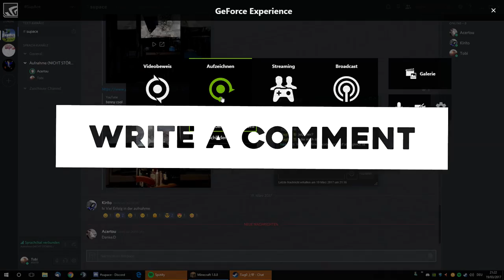GETDOWN!!! | NEUER DISCORD - SERVER 😄😄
Mal wieder ein ganz neuer Spielmodus auf unserem Kanal: GetDown auf rewinside.tv ... Leider nicht Acertous Lieblings-Spielmodus ;-)

•Server auf denen wir spielen:
 - GommeHD.net
 - rewinside.tv
 - mc.PlayMinity.com
Mein YouTube - Kanal für high quality edits:
•Hintergrundmusik
diveres CreativeCommons - Musik
Folgende Tags einfach ignorieren
minecraft freedom,
minecraft varo,
minecraft kunterbunt,
minecraft wonderwarp,
minecraft varo 4,
minecraft hyperion,
minecraft song,
minecraft genesis,
minecraft haus bauen,
minecraft musik,
minecraft,
minecraft animation,
minecraft arazhulhd,
minecraft arrival,
minecraft achterbahn,
minecraft adventure map,
minecraft aura,
minecraft aufzug,
minecraft automatische farm,
minecraft animation deutsch,
minecraft alts,
minecraft ägypten,
minecraft ähnliche spiele,
minecraft äther,
minecraft ägypten mod,
minecraft ältere versionen spielen,
minecraft äpfel anbauen,
minecraft ändern,
minecraft ärger dich nicht,
minecraft äpfel finden,
minecraft ägypten map,
minecraft ä,
minecraft bedwars,
minecraft babycraft,
minecraft bauen,
minecraft burg,
minecraft bauideen,
minecraft banner,
minecraft bedwars paluten,
minecraft burg bauen,
minecraft bedwars gommehd,
minecraft benx,
cekc b minecraft,
sxediob minecraft,
big b minecraft,
plan b minecraft,
generikb minecraft,
scp-087-b minecraft,
mattyb minecraft,
callum b minecraft,
willy b minecraft,
minecraft big b statz,
minecraft clash,
minecraft craft attack,
minecraft cracked,
minecraft commands,
minecraft craft attack 4,
minecraft clash royale,
minecraft clash 2,
minecraft concrafter,
minecraft cloudquest,
minecraft command block,
minecraft с джигурдой паукан 60fps,
dragon block c minecrafter1905,
c o c minecraft,
mod naruto c minecraft,
minecraft deutsch,
minecraft dner,
minecraft deutsch der film,
minecraft desperado,
minecraft deutsch part 1,
minecraft diamanten finden,
minecraft dinosaurs,
minecraft deutsch chaosflo44,
minecraft deutsch haus bauen,
minecraft download kostenlos deutsch vollversion,
minecraft 2d,
minecraft d day,
minecraft construction d'une ville,
minecraft parc d'attraction disneyland,
minecraft l'histoire d'herobrine,
minecraft s f d  - епизод 1,
minecraft enderportal bauen,
minecraft elytra,
minecraft einfach pferde,
minecraft einrichtungsideen,
minecraft eisen farm,
minecraft egg wars,
minecraft evi,
minecraft ender games,
minecraft elytra launcher,
minecraftexpertde,
questo e minecraft eternalove,
project e minecraft,
wall-e minecraft,
minecraft policia e ladrao,
minecraft pac e mike,
e se o minecraft,
minecraft venom e os aventureiros,
minecraft policia e ladrao authenticgames,
minecraft feromonas e os aventureiros,
minecraft baixar e instalar,
minecraft fusionfall,
minecraft film,
minecraft freedom paluten,
minecraft freedom 1,
minecraft fallen bauen deutsch,
minecraft freedom 379,
minecraft freedom 349,
minecraft factions,
minecraft film deutsch,
minecraft surprise mother fcker,
minecraft school f,
minecraft song f,
minecraft f keys,
minecraft f 22 raptor,
minecraft u f o,
minecraft gronkh,
minecraft galaxy,
minecraft gommehd,
minecraft griefing,
minecraft geheimtür,
minecraft glp,
minecraft geheimgang,
minecraft gefängnis,
minecraft german,
little lizard g minecraft,
piter g minecraft rap,
minecraft gmod,
g-portal minecraft server,
minecraft hero,
minecraft haus,
minecraft hello neighbor,
minecraft hyperion chaosflo44,
minecraft herobrine,
minecraft hardcormode heroes,
minecraft häuser bauen,
minecraft hyperion larsoderso,
12h minecraft,
minecraft stampylongnose h,
minecraft h games,
minecraft h vs h,
minecraft song 1 h,
minecraft xbox h,
minecraft f3 + h,
minecraft h bomb,
minecraft popularmmos h,
dantdm minecraft h,
minecraft intro,
minecraft internet,
minecraft installieren,
minecraft imperium,
minecraft in real life,
minecraft ideen,
minecraft intros,
minecraft intro template blender,
minecraft in deutsch,
minecraft invasion mod,
i love minecraft,
i cupquake minecraft,
i command minecraft,
i-survival minecraft,